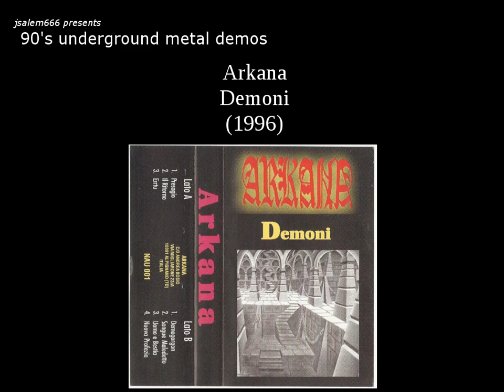Arkana - Demoni - 02 - Il ritorno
Dark metal from Italy